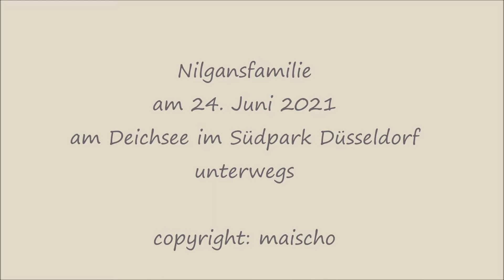Nilgansfamilie am Deichsee im Südpark Düsseldorf, 24. Juni 2021